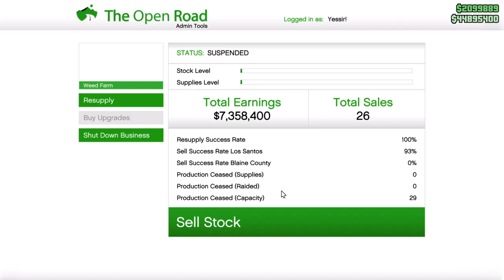Grand Theft Auto V - It Happened Again